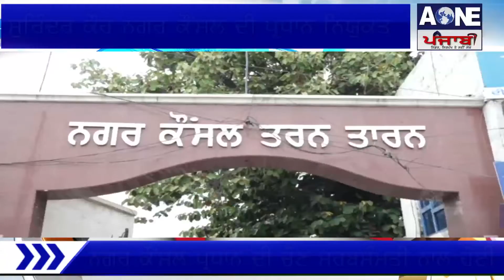Aone Punjabi News | Tarn Taran | Surinder Kaur ਨਗਰ ਕੌਂਸਲ ਦੀ ਪ੍ਰਧਾਨ ਨਿਯੁਕਤ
What'saap no.94784-84087